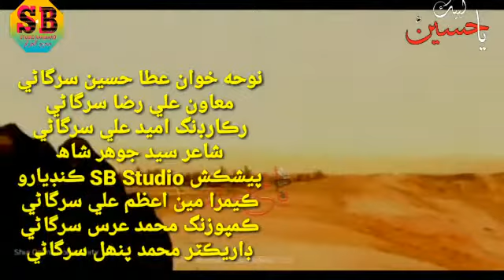Tuhnjio des chada nana NewNoha Sagar Atta HussainTuhunjo Shehr Chadyun Tha Wanjaun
tuhnjoshehrchadyunthawanjaun 28rajaBNOHAY2021-22
 TuhunjoShehrChadyun Tha Wanj